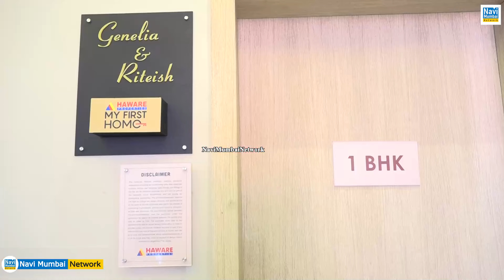Dr. Shrikant Shinde | Najeeb Mulla | Haware Properties -My First Home Project -भूमिपूजन | Shilphata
Dr. Shrikant Shinde | Haware Properties का "My First Home" Project का भूमिपूजन | Navi Mumbai Shilphata